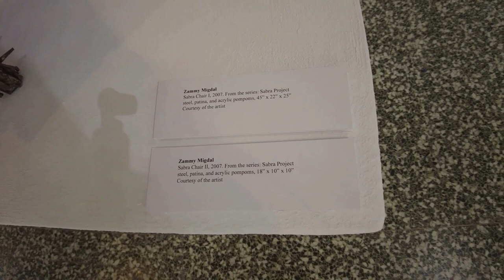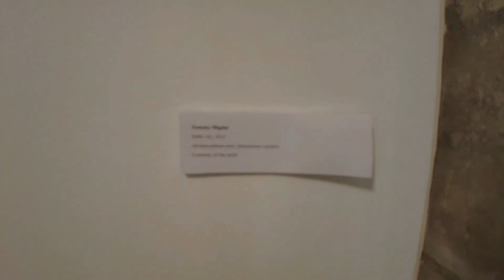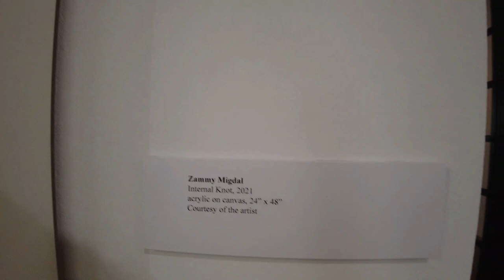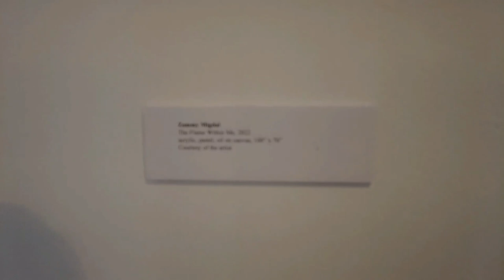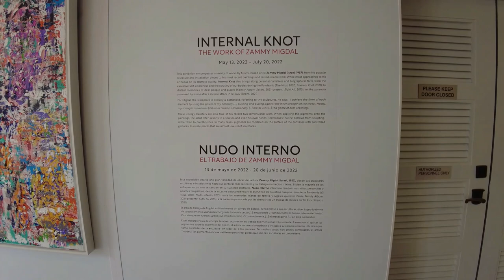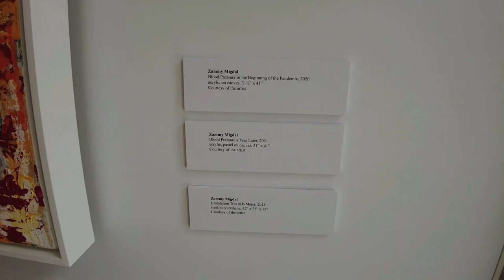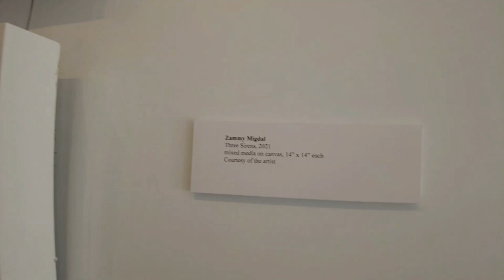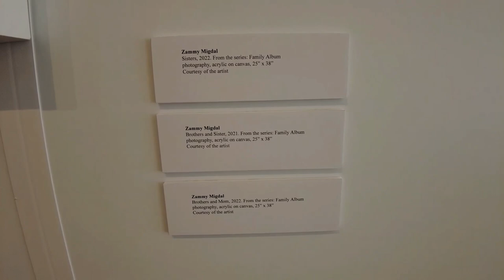Coral Gables Museum Summer 2022 art exhibitions - Zammy Migdal paintings and sculptures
Artists in this episode:
Zammy Migdal

Vimeo @917FineArtsCorp